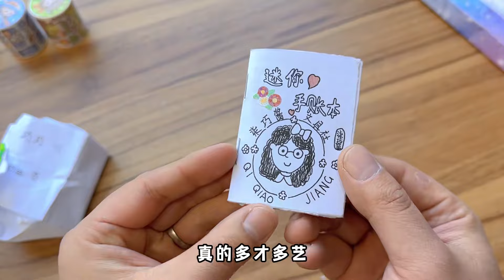拆粉丝礼物合集，收到超多的手工礼物信件，谢谢大家的喜欢